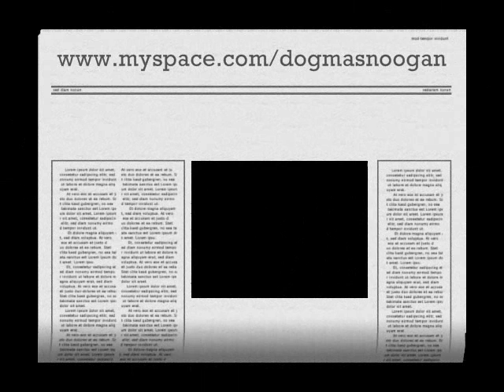Myspace 'About Me'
I Don't really talk like that... I think? I know I'm a freaking Dip.